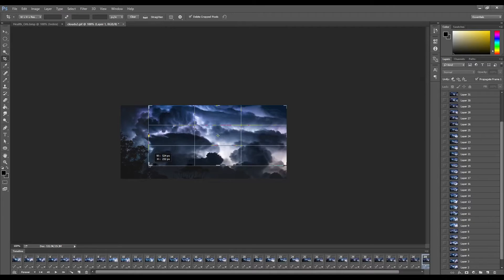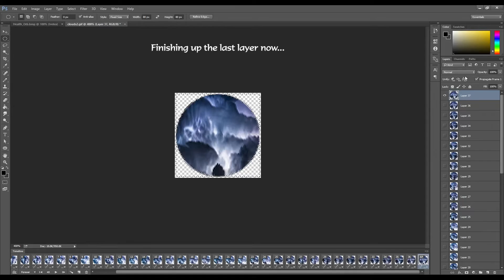D2 Animated Orb Guide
This is an easy, but effective method of creating some unique animated orbs for D2. The unedited clip of this was 3m29s in length; it won't take you long to try yourself :)